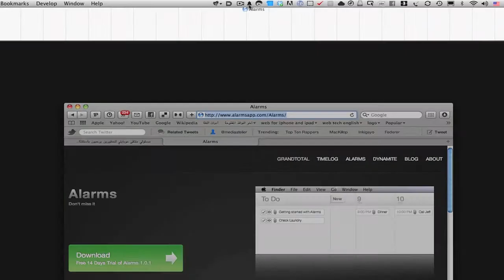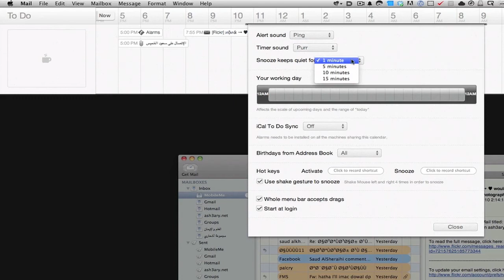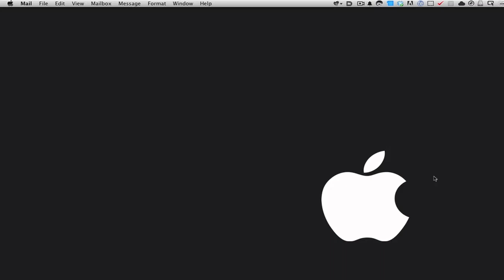برنامج Alarms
موقعي الشخصي :
هل تريد برنامج يقوم بتنبيهك بعمل قمت بتأجيله في سطح مكتبك ؟ هل تريد إضافة روابط لبرنامج من خلال السحب مع تحديد الوقت للقراءة ؟ هل تريد إضافة بريد لبرنامج من خلال السحب مع تحديد الوقت للرد عليه ؟ هل تريد إضافة نص يقوم بتنبيهك لعمل شيء معين قد تنساه ؟ برنامج Alarms سهل جداً وسيقوم بتنبيهك بشكل رائع ،،